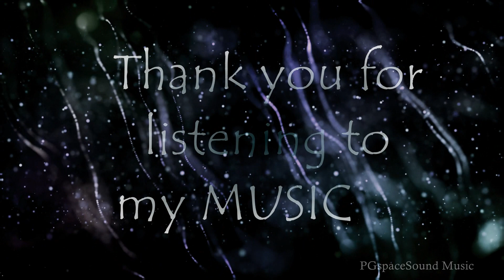THE X ( Strange Dark Cinematic Sci-Fi music / X-Files theme )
THE X is the unknown - what is out there. ?
THE X is inspired from the "X-Files movie-theme" but it´s not a cover. 25 % X-Files - credit to the original composer of this theme song of course. 75 % to my self. ENJOY in HD1080.